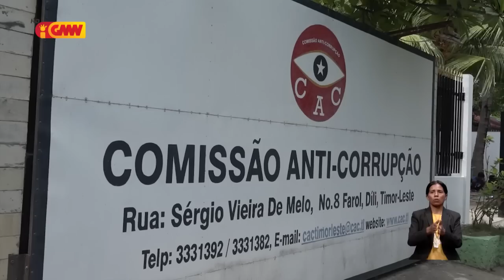KAK bolu Inácio Moreira nu’udár sasin ba konstrusaun Ró Haksolok